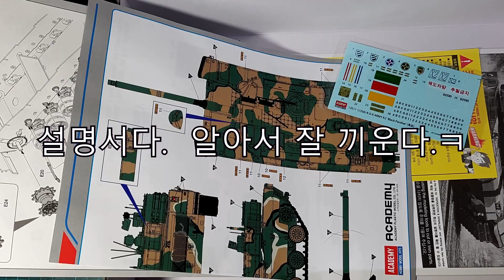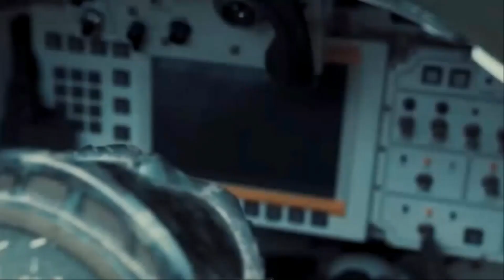K2 BLACK PANTHER TANK 1/35 프라모델 모델러 에디션